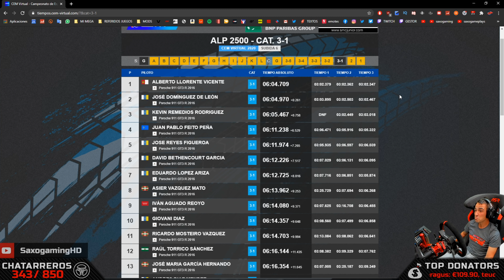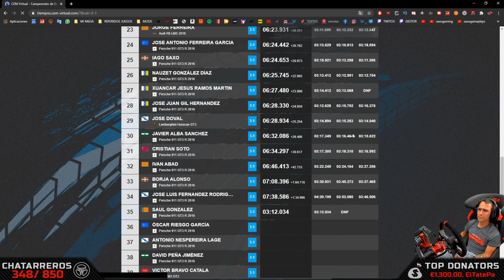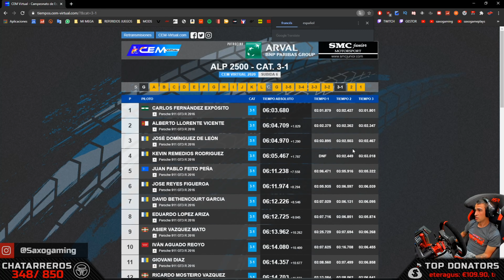CAMPEONATO DE ESPAÑA DE MONTAÑA 2020 / #6 / Subida Alp 2500